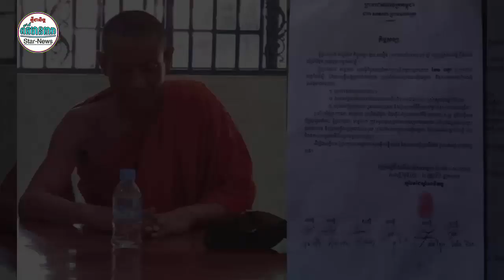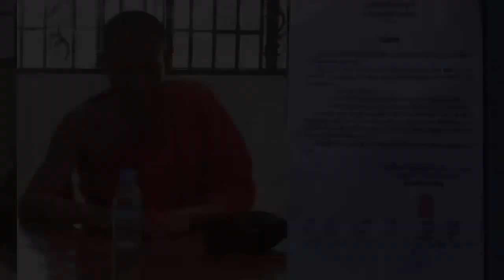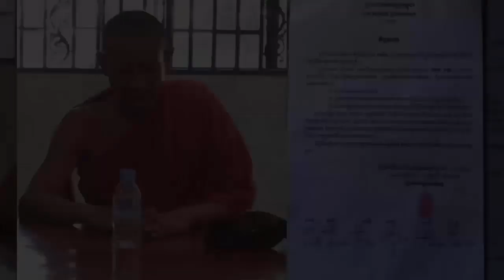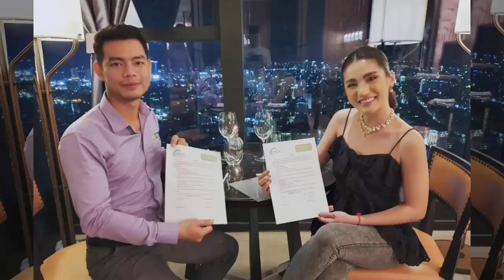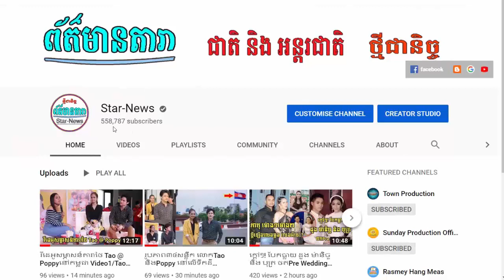ប្រមូលផ្តុំព័ត៌មានតារាប្រចាំថ្ងៃ រយះពេល46នាទី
I.ប្រមូលផ្តុំព័ត៌មានតារាប្រចាំថ្ងៃ រយះពេល46នាទី
II.១៣,០៧,១៩
-វីដេអូពេញនិយមទាំង១០របស់StarNews link នៅខាងក្រោម: